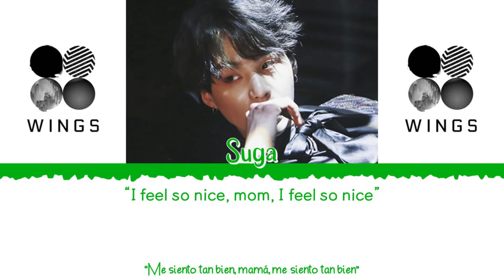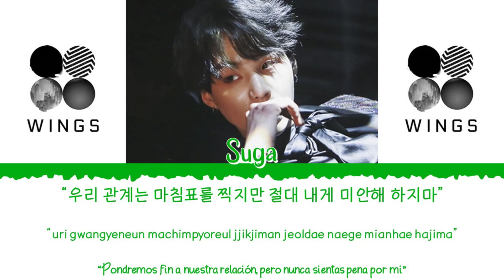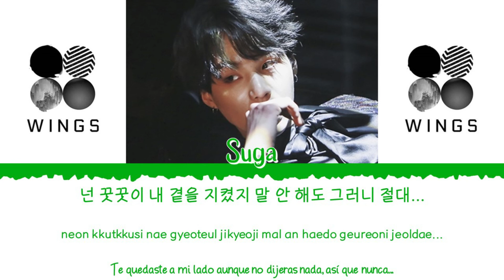❤️🎹 BTS (방탄소년단) [Suga] - First Love [Color Coded Lyrics Han|Rom|Esp] 🎹❤️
👉🏼 Solista: Suga (슈가)

👉🏼 Canción: First Love

👉🏼 Álbum: [Album] WINGS

- All Rights Administered by Big Hit Entertainment/HYBE Labels.